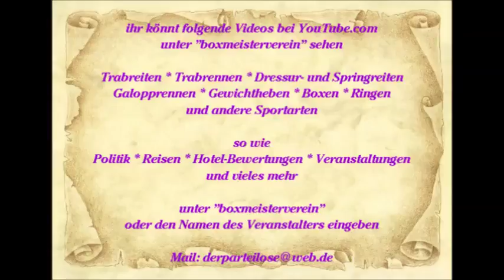537 * Der Sportler * Reisen * Spanien Mallorca Paguera Romantico Karen 2012